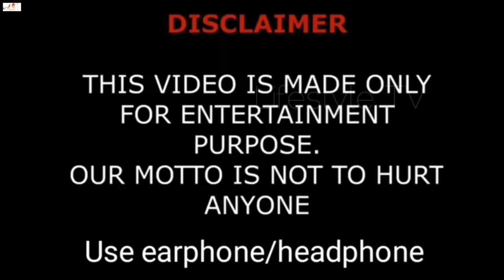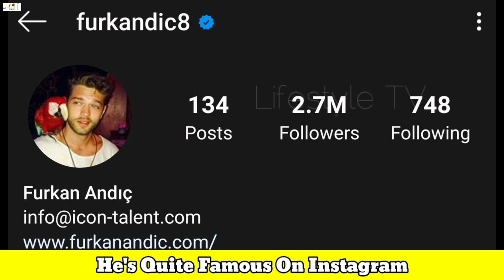Furkan Andıç Biography | Networth | Girlfriend | New Photos Collection 2020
Furkan Andic Biography | Networth | Girlfriend | New Photos Collection 2020

Turkish Translated